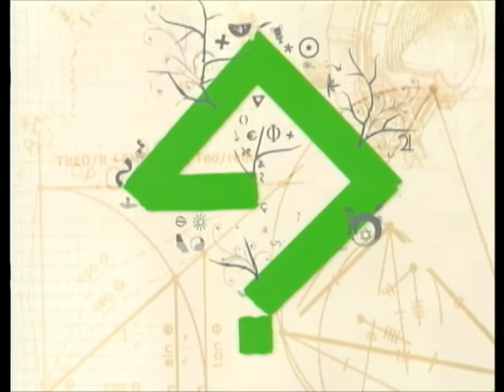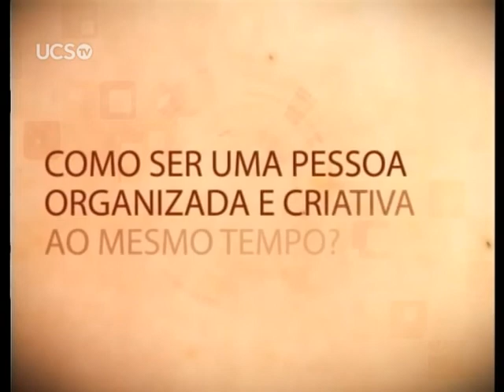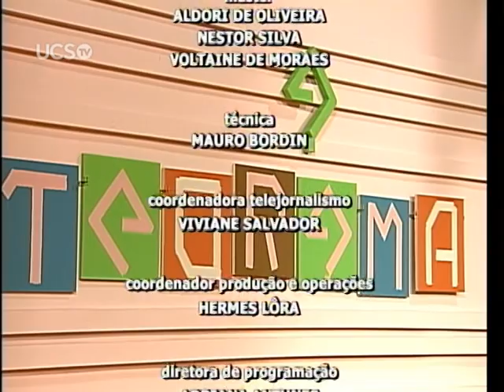Teorema - 04/03/2015 - Como ser organizado e criativo ao mesmo tempo?